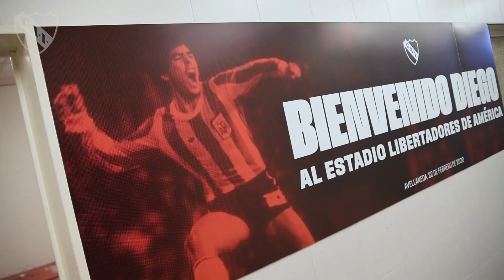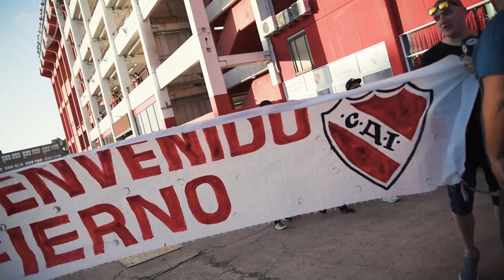¡D10S, bienvenido al INFIERNO!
Diego volvió al Libertadores de América y fue recibido a la altura de su grandeza. Un video imperdible: el encuentro con Bochini, las glorias del club y el saludo a nuestra gente.